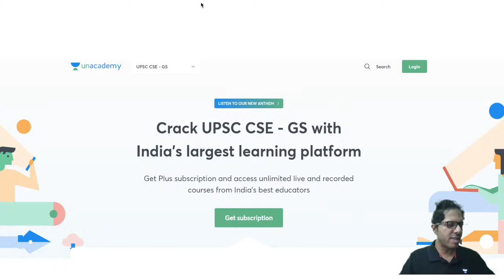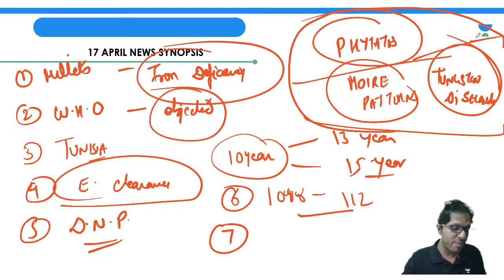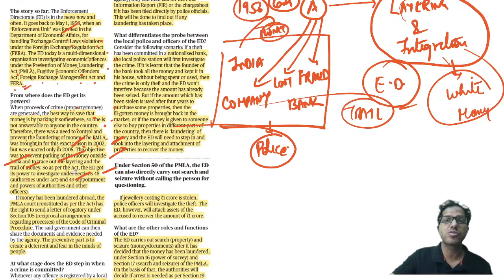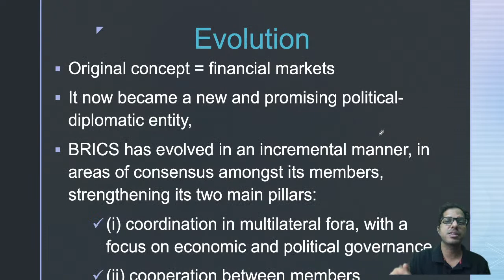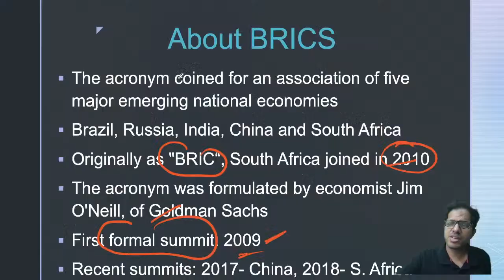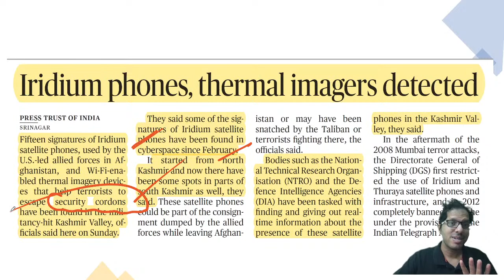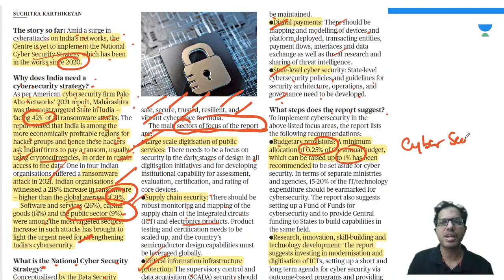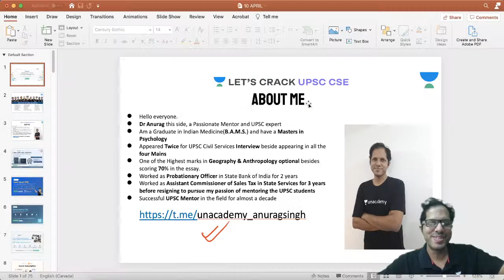Daily Current Affairs Express | UPSC CSE | Anurag Singh | Let's Crack UPSC CSE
In this session, educator Anurag Singh will be discussing Daily Current Affairs and newspaper discussions.

Call Anurag Singh's team on  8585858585 and take your UPSC CSE Preparations to the next level.

You can enroll to Unacademy Subscription and get the following benefits:

1. Learn from your favourite teacher
2. Dedicated DOUBT sessions
3. One Subscription, Unlimited Access to Live Online Classes and Videos
4. Real-time interaction with best-in-class teachers
5. You can ask doubts in live online classes
6. Limited students in each Class
7. Download the videos & watch them offline

About the educator:  Bachelors in Ayurvedic medicine and surgery from B. H. U., Appeared twice for Personality test- UPSC CSE, Served as Asst Cmsnr- Sales Tax